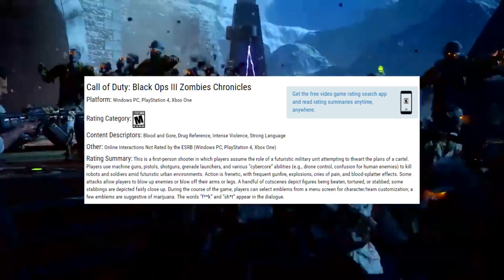Call of Duty: Black Ops 3 'Zombies Chronicles' rated for Xbox One, PS4, and PC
Last week, a retailer leaked upcoming Zombies only DLC for Call of Duty: Black Ops 3, titled Zombies Chronicles, and it was further confirmed by Amazon to be releasing in June. The DLC has yet to be revealed by Activision (it wasn't even revealed during the Call of Duty: WWII livestream), but the ESRB has rated it.